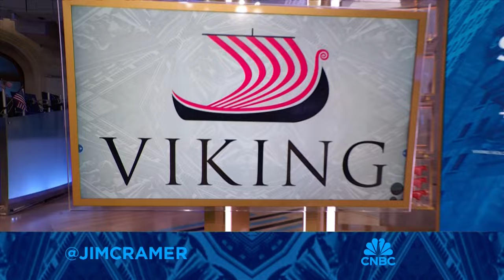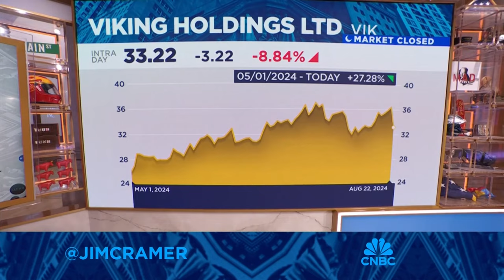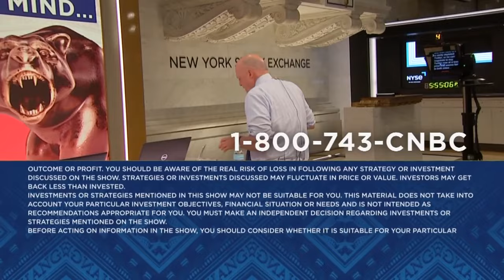Viking Holdings CEO Torstein Hagen sits down with Ji m Cramer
Viking Holdings Chairman and CEO Torstein Hagen joins 'Mad Money' host Jim Cramer to talk quarterly results, affordability and pricing, and more.